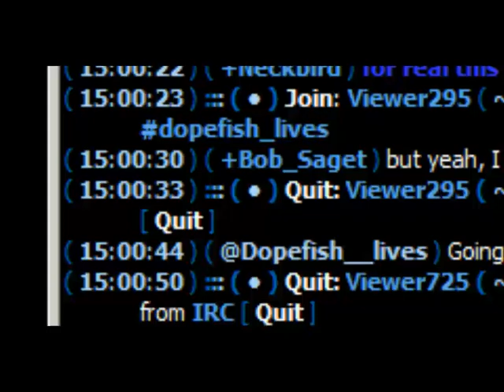[Dopefish] Path of Exile CB - Witch - Part 1/8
This is a completely unedited livestream that I split up in parts. It's not the kind of thing that usually gets posted on the channel, please tell me what you think of it. These types of videos will not replace edited videos, but might be posted in addition, depending on the feedback.

Playing the Path of Exile Closed Beta, playing a Witch and playing through the first act.

There are quite many repeated answers to questions because it was a livestream.

Path of Exile is currently in Closed Beta, the game is constantly getting improved and the footage in this video does in no way reflect the finished game.